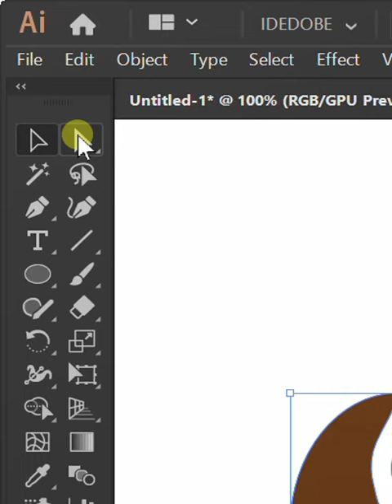Drawing Simple Coffee Beans in Adobe Illustrator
Drawing Simple Coffee Beans in Adobe Illustrator for beginners step by step